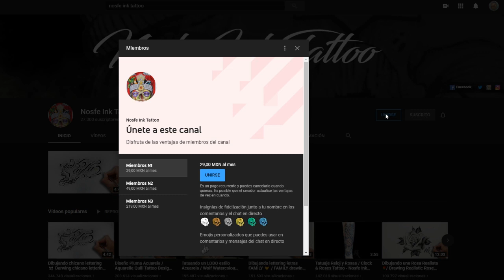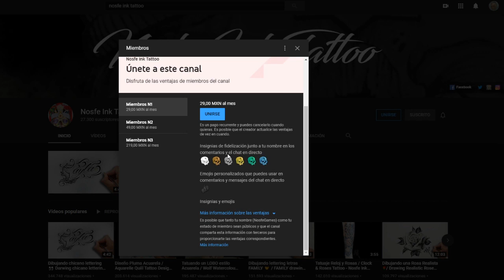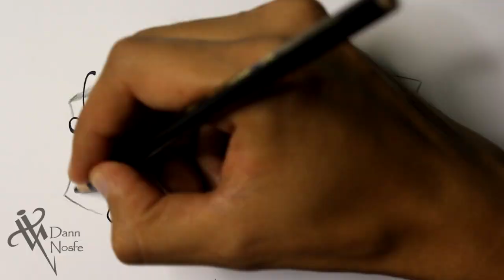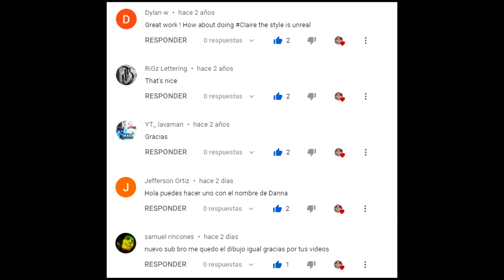💛 Dibujando lettering GABY Tattoo LETTERING Fancy Chicano lettering 💥TATUANDO TATUAJES de LETRAS